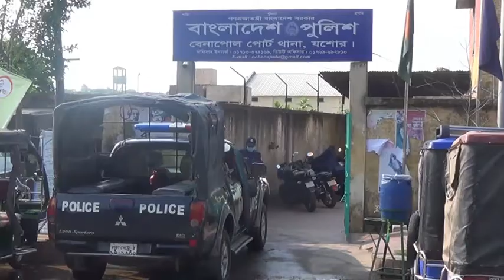বেনাপোল সীমান্ত থেকে নিখোঁজ সাংবাদিক কাজল আটক | cnnbd